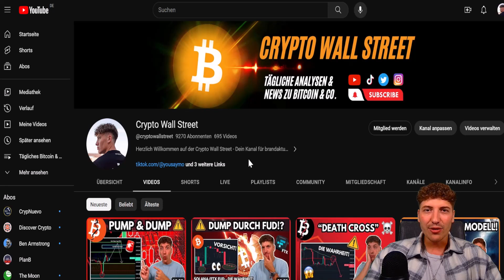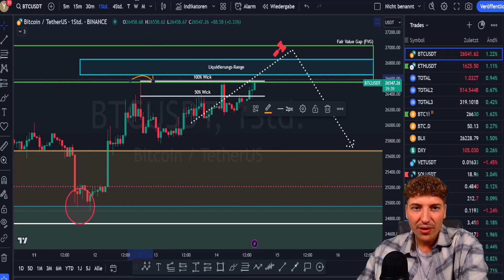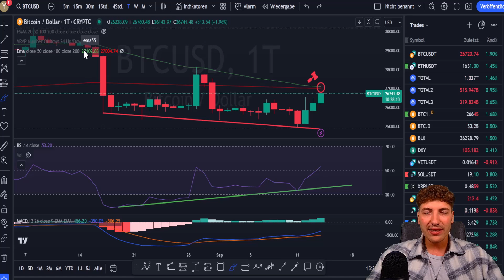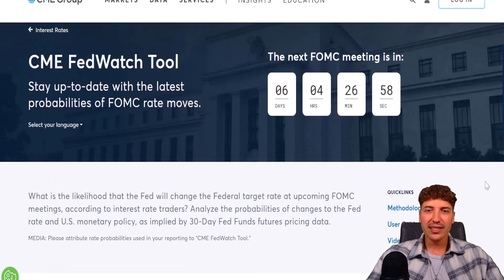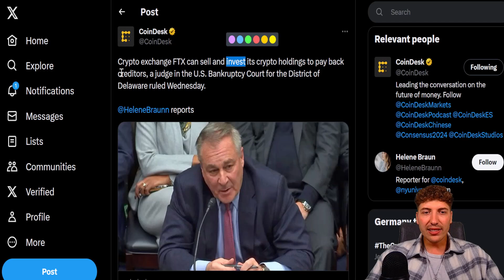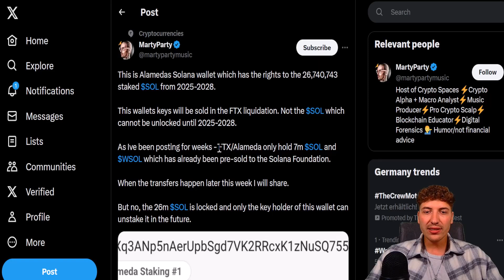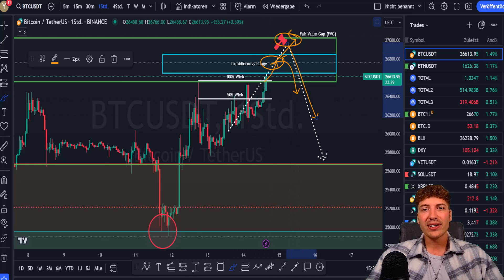Der BITCOIN Hammer - Vorsicht KORREKTURGEFAHR! 📉 Bitcoin Analyse & News | Deutsch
ℹ️ Bitcoin nähert sich unserer kurzfristigen Erholungszone - Sehen wir hier den nächsten Rücksetzer? Bitcoin Analyse & News!
₿ Bitcoin & Krypto Trading auf BingX (bis zu 1 ETH!)

⏱️ Timestamps
Nächste Bitcoin Korrektur Voraus?: 0:00
Bitcoin Analyse: 0:54
Inflation und Erzeugepreise steigen wieder!: 4:29
Nächste FED Zinsentscheide: 5:26
FTX darf sämtliche Bestände liquidieren: 6:22
Noch Fragen?: 7:44

❗ Videobeschreibung enthält Werbelinks! Wenn ihr euch darüber registriert oder kauft, erhalte ich eine Provision (für euch entstehen natürlich keine zusätzlichen Kosten). Sämtliche Inhalte dienen einzig der Information und Unterhaltung und spiegeln ausschließlich meine subjektive, persönliche Meinung wider. Zuschauer sind ausdrücklich aufgefordert, sich zu den Inhalten eine eigene Meinung zu bilden und ggf. professionelle Beratung aufzusuchen.